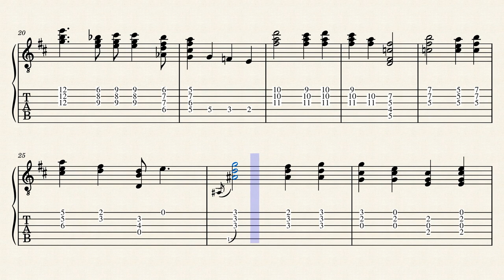Quiet Mood – L.H. Spickernell (1945 plectrum guitar tab)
This is part of my project to transcribe all of the plectrum guitar solos from BMG Magazine. Download the PDFs and mp3s of what I have finished